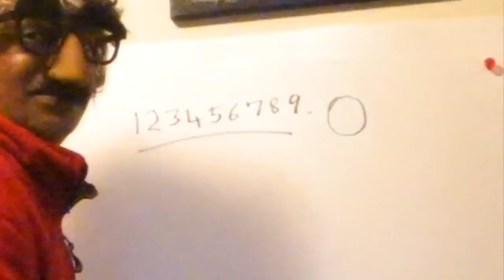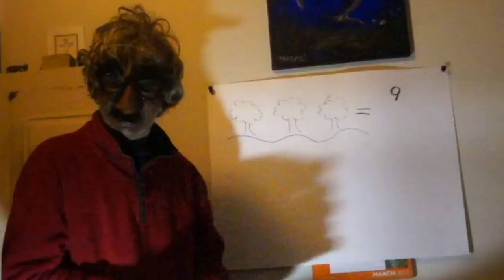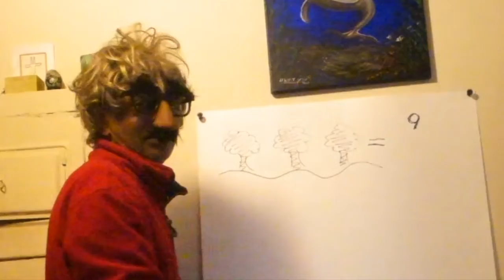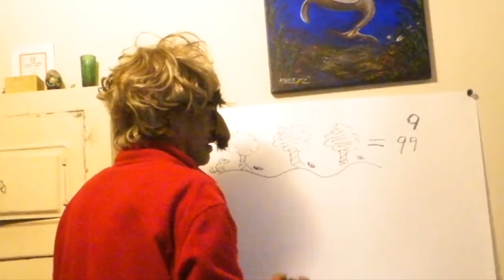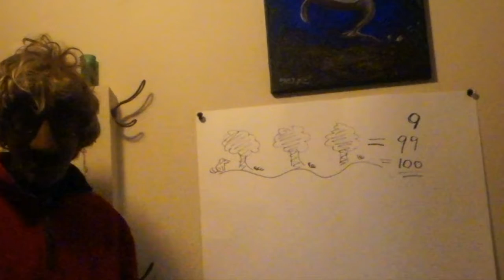ez math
an old indian joke!